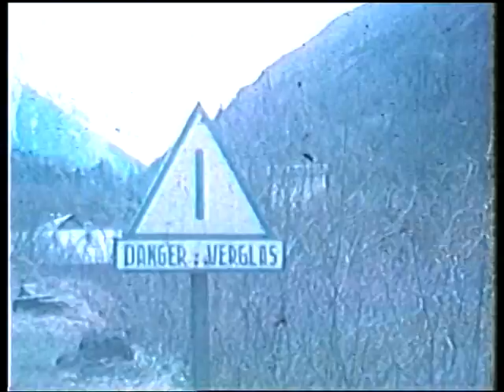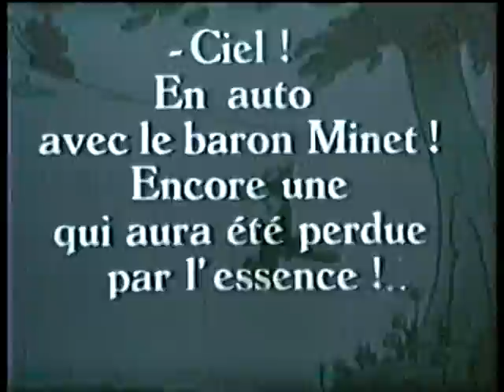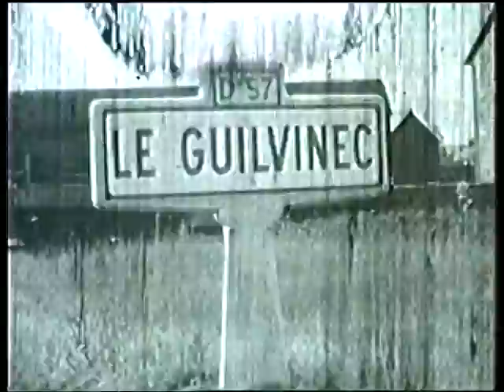Films paul Baudry 2.1